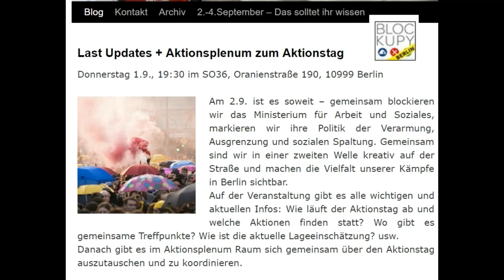Blockupy 2016 Donnerstag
"...Kurzmeldung Berlin Blockupy: + Infoveranstaltung für Morgen, Fr. den 02.09. war gut besucht. + Habe namentlich von Norbert Wiersbin und Helmut Seethaler gegrüßt und von "ca. 30 weiteren facebook-Freund*innen" und auch schon mal kurz die Schilder hoch gehalten. + 10,- Euro Spende an die Rote Hilfe. + Je 2 x 1 meiner Bücher verschenkt, an Orga, Sprecher "AufRechtbestehen" Duisburg und Berliner Journalistin. * Morgen früh geht`s weiter. MfG BTB..."